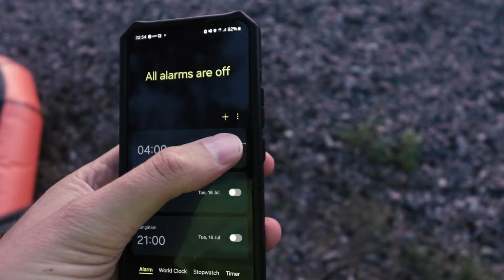Unelmien mestästys: aamuyömelonta tyynellä merellä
Veljelläni Villellä on ollut jo vuosia unelma. Joinakin aamuina hän pyöräilee aikaisin aamulla töihin ja katselee tyyntä auringon ensisäteissä kylpevää merta. Ja hän unelmoi siitä, että voisi joskus käydä aamuyöllä melomassa.

Laitettiin veljesten kanssa tuumasta toimeen ja lähdettiin yksi päivä yöksi saareen ja aamuksi melomaan.

Oli kyllä tooooooodella mukavaa.